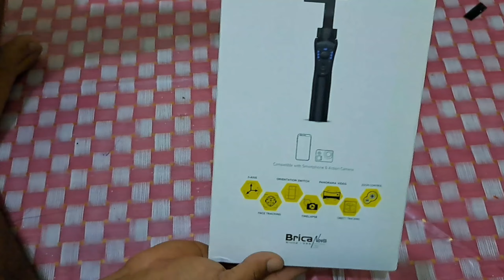🔴 Review Gimbal Vs Samsung A53‼️Ternyata Begini Kualitasnya...Hooh Tenan || Samsung A53 5g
Kunci sukses dunia akherat adalah hidup,hidup segalanya yang terbaek,terutama hidup iman & taqwa kepada Alloh SWT.
Bahagia dunia akherat.
Aamiin...

Konten ini HIBURAN & mendongkrak SEMANGAT full SENYUM, semoga terHIBUR dan berMANFAAT.

 Matursuwun SUPPORTnya, semoga ke IKHLASanya SAUDARAKU semua menjadi Berkah, Barokah... Aamiin.

Yes ok salam hangat dari saya Agus Salikin 86 full senyum selalu, Sehat seger waras. Seduluran selawase... Bahagia selalu... 😘😘😘

 (((Cah Wonogiri)))